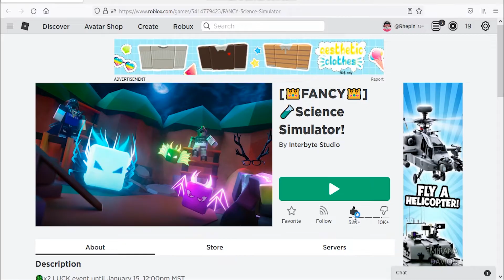Roblox Science Simulator New Codes January 2022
New codes for boosts in Roblox Science Simulator.